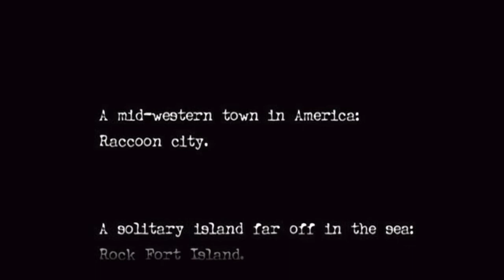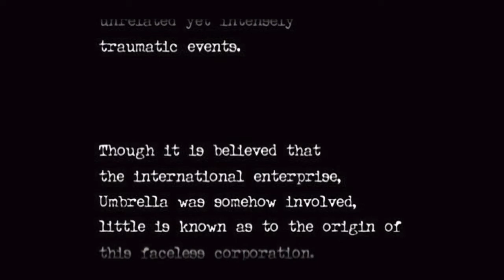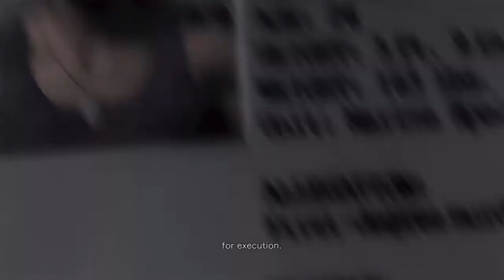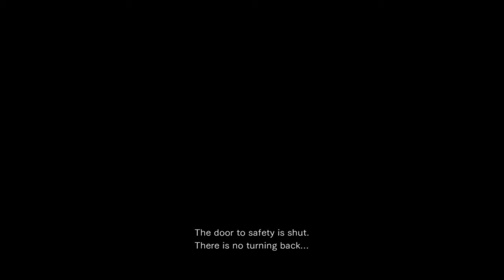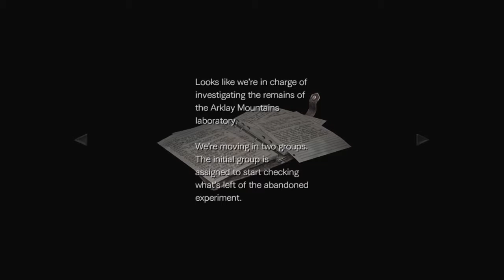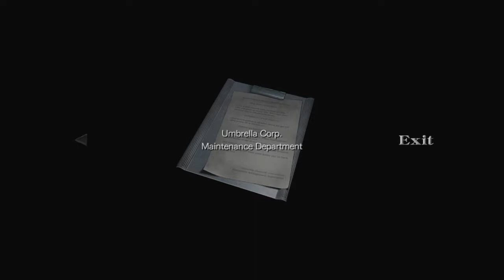I don't like leaches | Resident evil 0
another resident evil game.